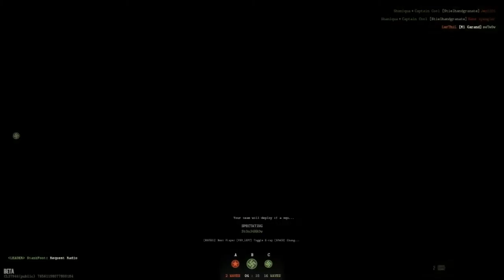Those Cheeky Germans ][ Day Of Infamy